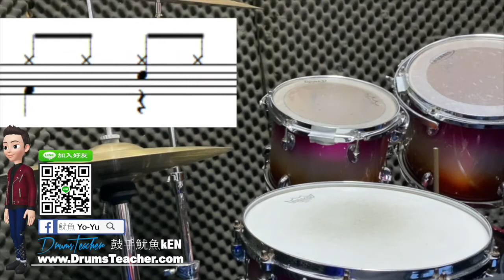社區大學 搖滾吧! 爵士鼓敲奏課 作業3 後甲國中【爵士鼓手魷魚kEN®】🥁🎼DrumsTeacher.com™🎶表演.課程 (2020-04🎵爵士鼓學員；成人班 音樂打擊樂器團體課程)